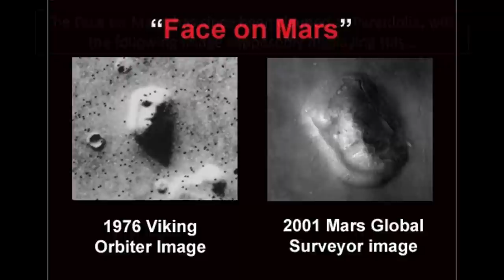Is The Badlands Guardian A Giant Face?